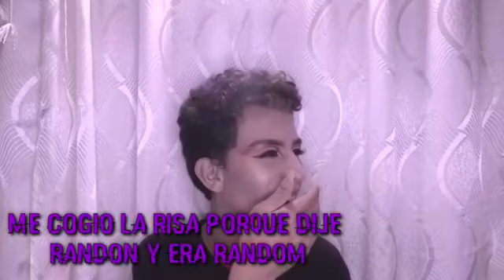MES DEL ORGULLO GAY | me siento súper feliz de ser homosexual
Hi susi, ¿Como estan? hoy les estaré dejando un video súper espectacular sobre mi mes, sobre el mes de l@s que más lidia damos, SUSI WIIIIIIII SUSI, espero me apoyen mucho, le den Like y se suscriban a mi canal!
Recuerden que yo soy la kardashian soila Yenny y soy una chimbaa!
¡Los amo susi!